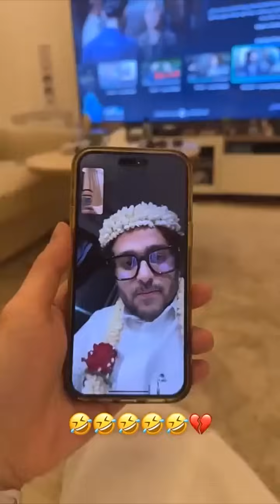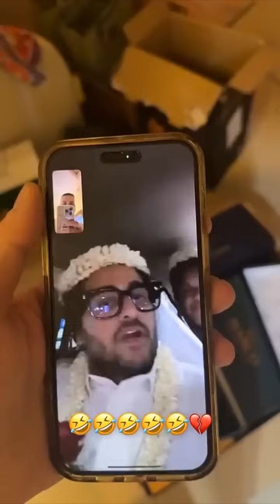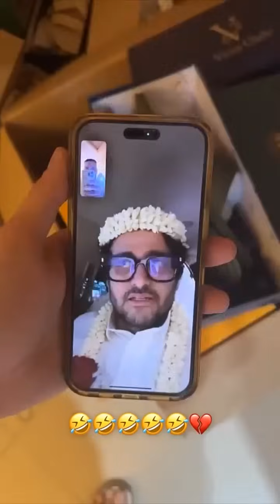ثامر وحبوبه مسافرين جازان ودخلت بيته بدون علمه 😄